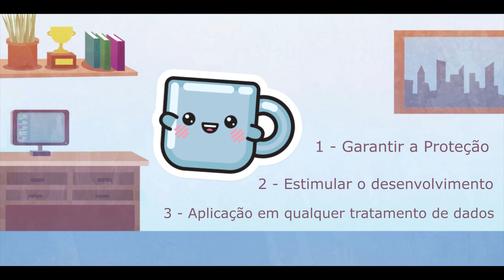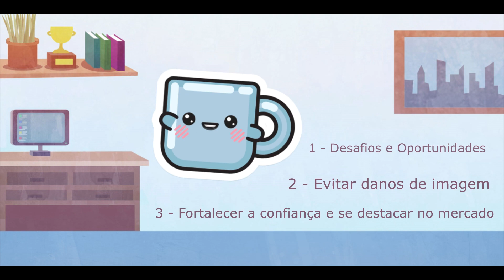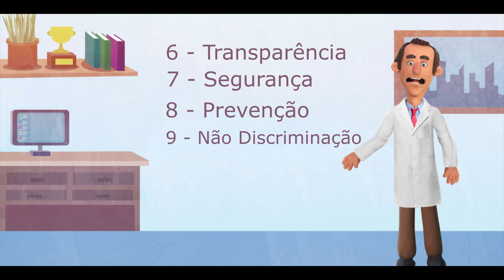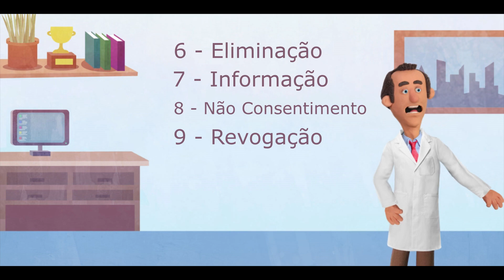Você sabe o que é LGPD? vamos conhecer um pouco sobre esta Lei tão importante?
Veja a descrição completa, clique em mostrar mais: Olá, seja bem-vindo! Eu sou Diego Costa e neste vídeo, tenho como objetivo compartilhar um entendimento básico sobre a LGPD (Lei Geral de Proteção de Dados). Portanto, convido você a seguir nossas redes para se manter atualizado com as novidades. Acompanhe e juntos compreenderemos melhor os aspectos fundamentais da LGPD. Obrigado pela sua presença!

A Lei Geral de Proteção de Dados (LGPD) é uma legislação brasileira que tem como objetivo regulamentar o tratamento de dados pessoais por empresas públicas e privadas. Ela visa garantir a privacidade e a proteção dos dados dos cidadãos, estabelecendo regras para a coleta, armazenamento, processamento e compartilhamento dessas informações. A LGPD busca assegurar que os titulares dos dados tenham controle sobre suas informações e que as empresas sejam transparentes e responsáveis no uso desses dados, evitando o seu uso indevido ou abusivo.

Neste vídeo veremos:
* Apresentação do DPO [0:00]
* Sobre a LGPD [0:25]
* O que são dados Pessoais [0:39]
* Zinho e Objetivos da LGPD [01:15]
* Conclusão do zinho [02:11]
* DPO sobre os princípios da LGPD [03:10]
* DPO sobre os direitos dos Titulares [04:42]
* ANPD sobre a fiscalização e sansões [05:52]
* ANPD lista de recomendação [07:42]
* DPO conclusão sobre ter um ou mais DPO na empresa [08:28]